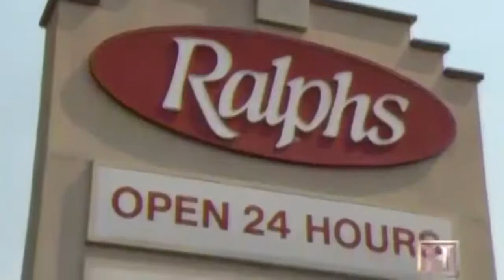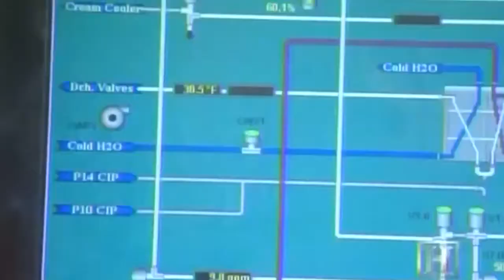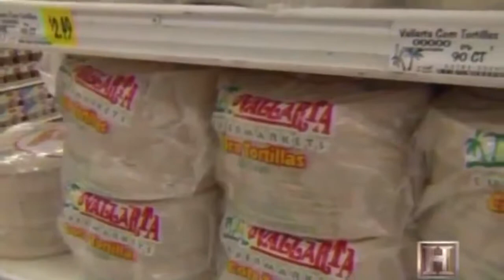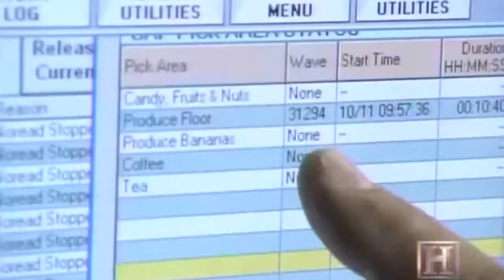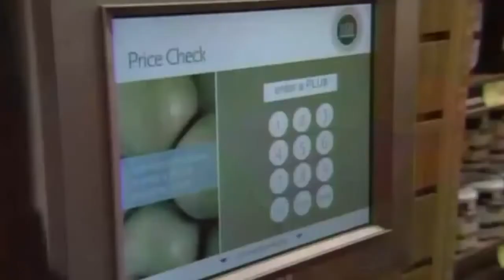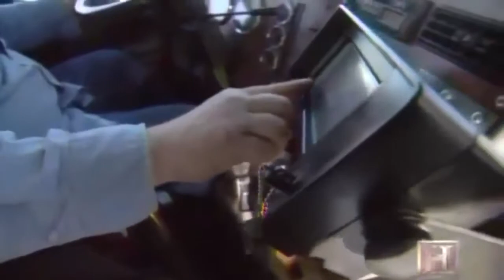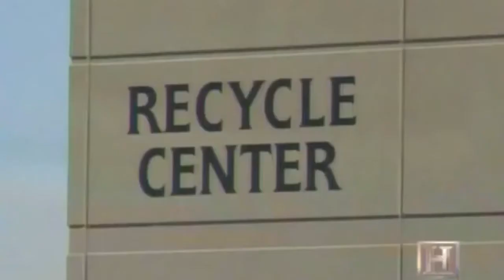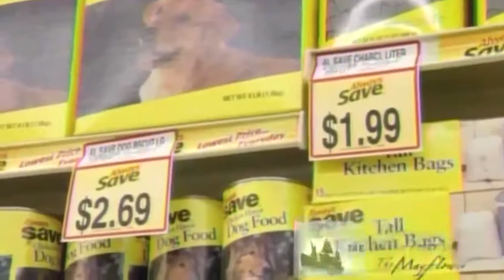The Supersized Grocery Store Supermarket Documentary NatGeo TV Safeway Mega Mall Documentary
Description.

Supermarket Secrets - Inside The Hardware Store Documentary - Documentary Films (Official) Hardware stores (in a number of countries, stores), often .

Check out the latest advances in rescue technology, including a Searchcam system that locates buried victims, and the Jaws of Life that can extricate a person .